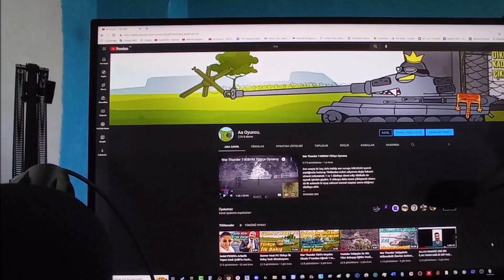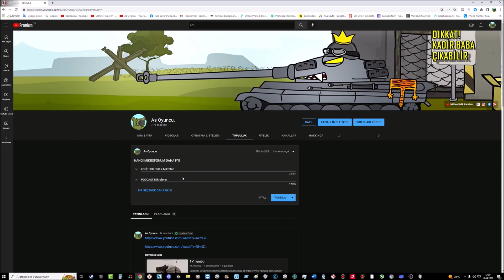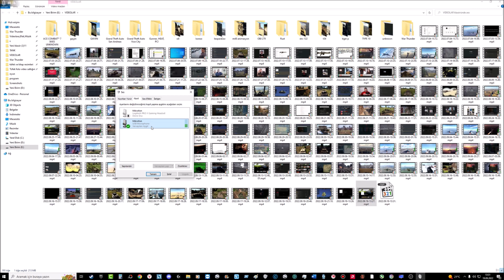Videolarıma Nasıl Devam Edeceğim SEN KARAR VERECEKSİN Logitech G PRO X vs PodCast Mikforonu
Merhaba Dostlarım, Resmi War Thunder Yayıncısıyım ve War Thunder ile Anlaşmam var. Eğer bu linkten üye olursan oyuna ALTIN KARTAL ile başlarsın

Birlikte oynamak ve kendinizi daha da geliştirmek isterseniz çaylaklar için açtığım TT1 isimli eğitim klanıma gelebilirsiniz. Detaylar

(Geldiğinde gerekenleri 30dk içinde yapmazsan banlanırsın.)